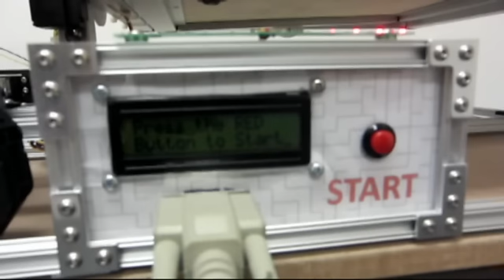Marble Maze V2.0 11/6/10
This video shows version 2.0 of a 2-axis marble maze platform I've constructed for demonstrations at local events and competitions. The platform can tilt in two directions and is controlled by a dual-axis accelerometer. The recently added upgrades include a more robust gumball delivery system with automatic jam prevention and a Lynxmotion robotic arm which resets the marble before starting a new match and also delivers the gumball prize directly to the player. All of the features have been combined into one large assembly using MicroRAX miniature t-slot. For more information about this project visit my

The music featured includes "Legends" and "In The Tube" both by Mychael Danna